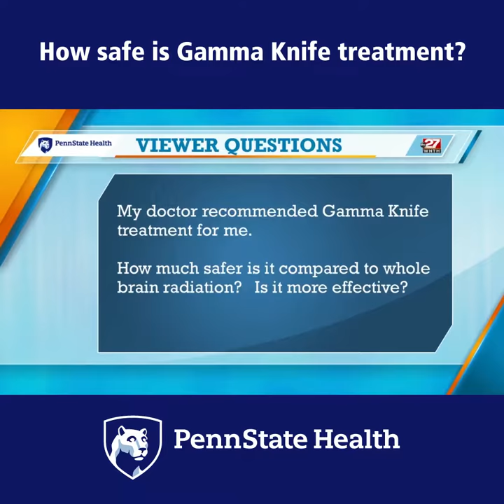Is Gamma Knife Safe? Penn State Neurosurgery 7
How safe is Gamma Knife treatment?
Dr. Leila Tchelebi – Radiation Oncologist

What is Gamma Knife? Gamma Knife radiosurgery replaces a surgeon's scalpel with a single dose of radiation. This is not a knife in the normal sense of the word. The physician makes no incision in your head. Instead, very precisely focused multiple beams of radiation at one tie and are directly pointed at the treatment area of the brain. This procedure is simple, painless, and straight-forward.